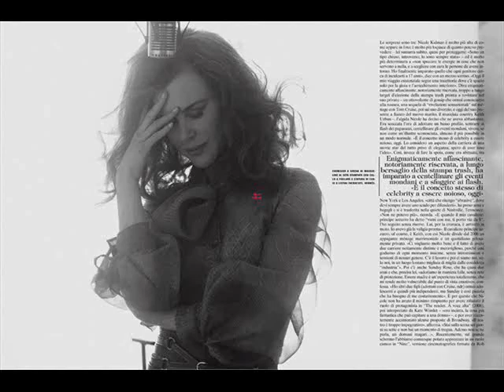Nicole Kidman and Lisa Edelstein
A tribute for my two favorite actresses :)